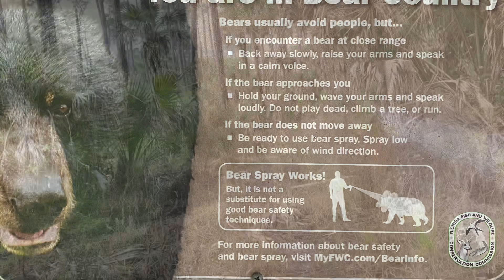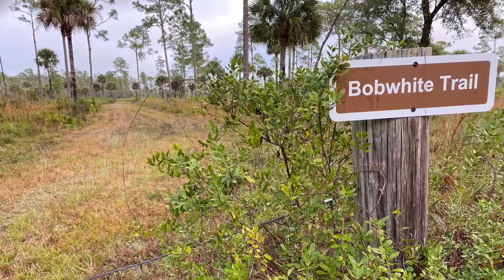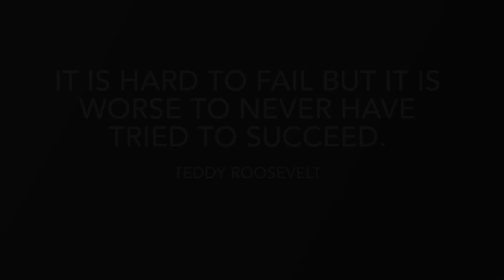TOSOHATCHEE Wild Life Management Area Loop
Wet trail but fun 12 miles of an 18 mile loop near Christmas, Fl.